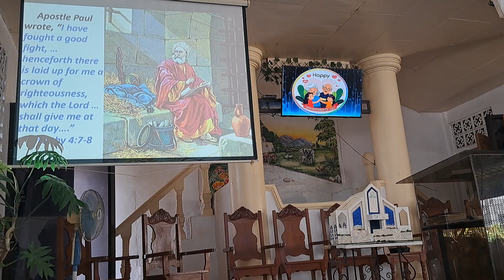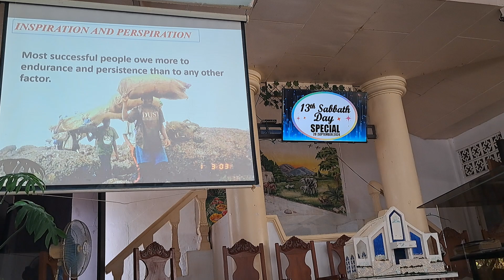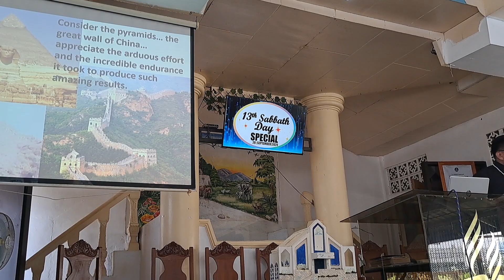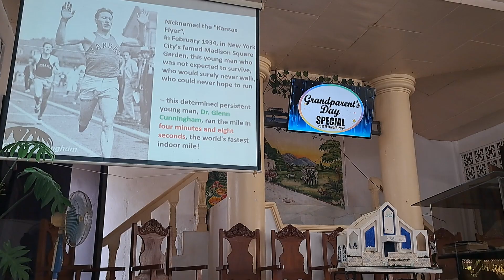Dr Jonathan Casio @ Maragusan